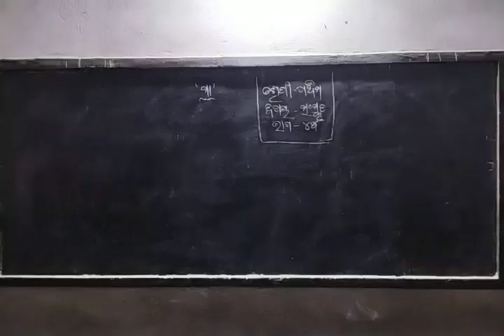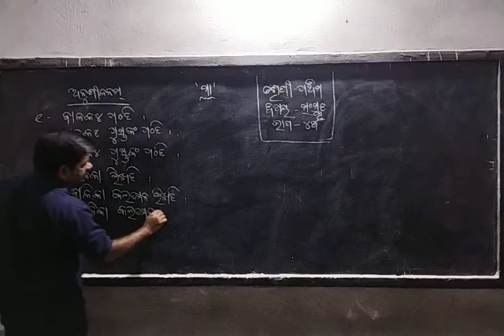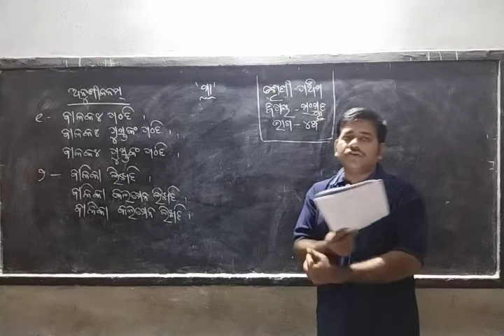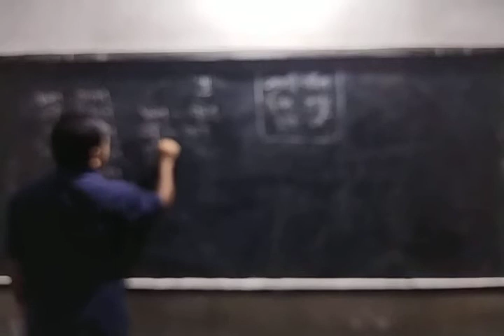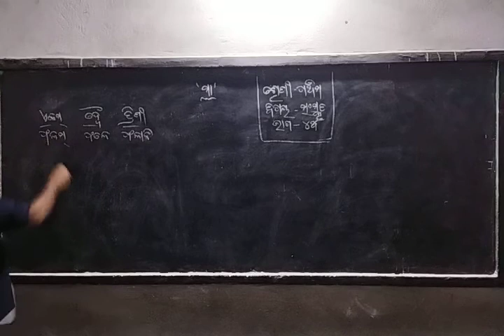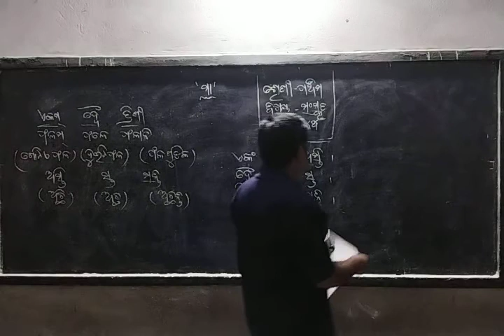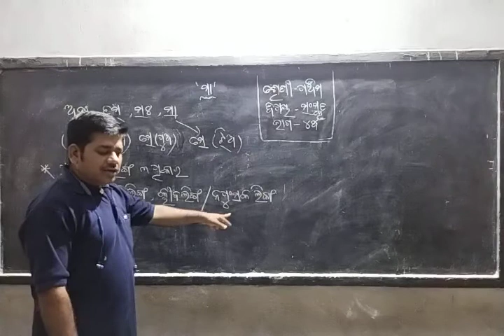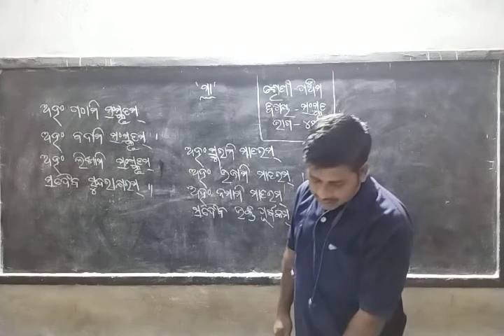class 5 sans part 4 s.a.i.e.c., iswarpur......................